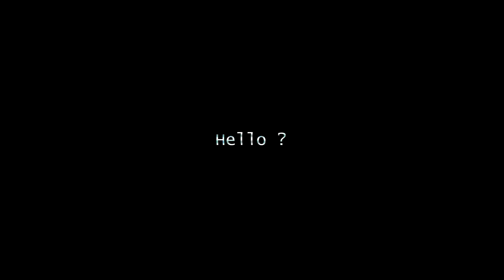persona lover // meme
just a quick little thing that I wanted to do because fun amiright

the characters in this video are all personas ive sorta hid behind throughout my life, going from youngest to oldest (in terms of how old I was when I had that persona)